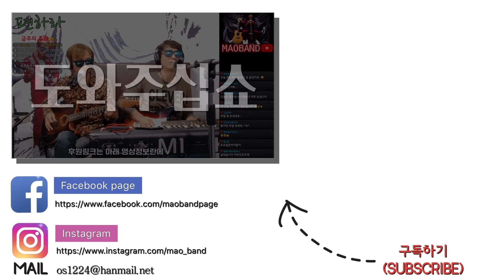나는 문제없어 - 황규영 통기타 라이브 커버곡 김마오 (마오밴드) 추억의 노래방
요즘 다들 너무 힘드시겠지만 힘내보자구요!
저도 힘내서 열심히 해보겠습니다.
배경은 구독자 중 크림푸딩님 작품입니다.
그림 감사합니다. ^^

매주 월, 수, 목, 토 저녁 8시 30분 유튜브 생방송!